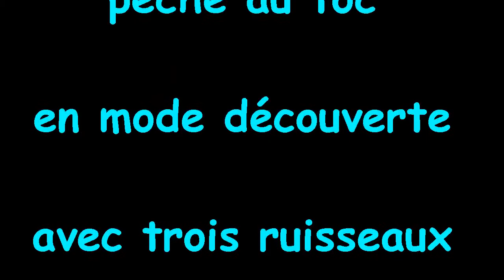pêche au toc en mode découverte avril 2014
voila une journée qui restera gravée tant par les poissons pris,que par le cadre que m'on offert ces ruisseaux que je découvrais